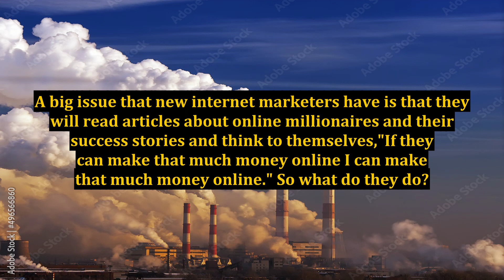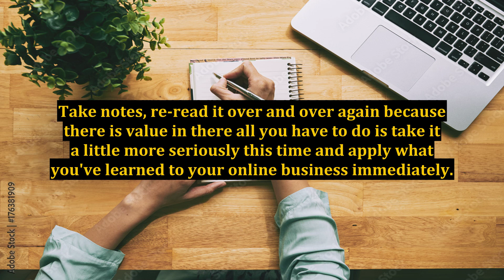Internet Marketing - Is Failing an Option For You?